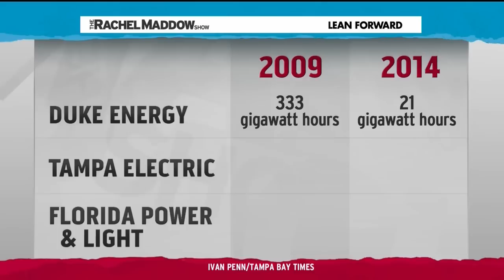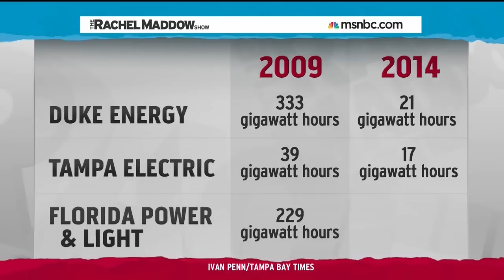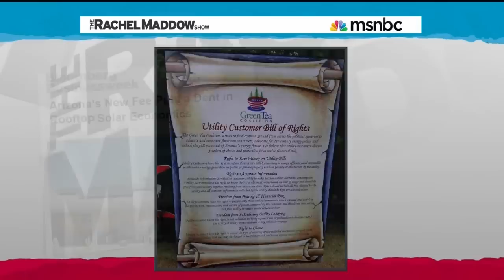Florida Republicans 'Declare War on the Sun'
The Rachel Maddow Show – 12/1/2014